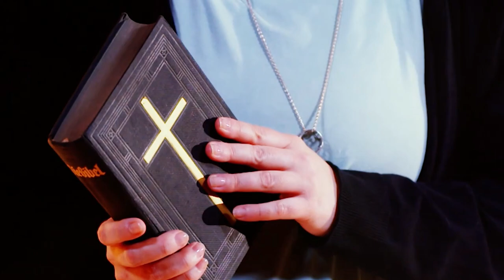Princess Charming 2022 - es gayt wieder los mit Folge 1 und 2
______________________ MEIN EQUIPMENT __________________________

MEINE KAMERA*

OBJEKTIV 1*

OBJEKTIV 2*